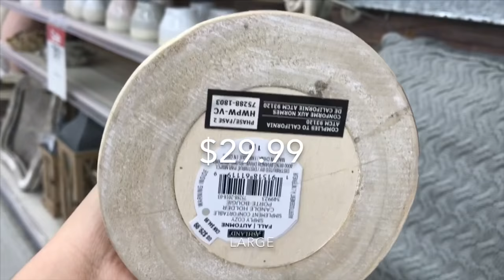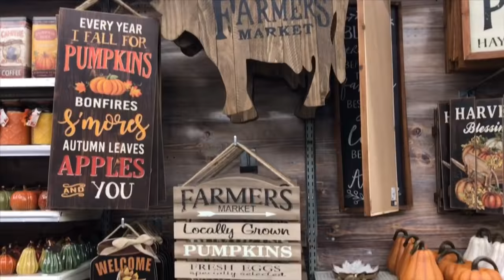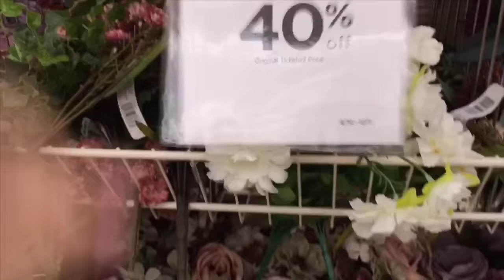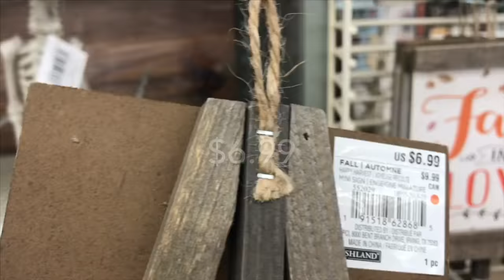Fall Decor and Halloween / Shop with Me at Micheals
Come shopping with me at Michaels! Michaels is one of my favorite stores for home decor as well as for all my DIY's. Today I was scouting out fall decor to try and envision what I will end up doing for my home. I hope this video helps you envision your fall decor as well.

All prices are regular retail price since Michaels runs different promotions weekly.